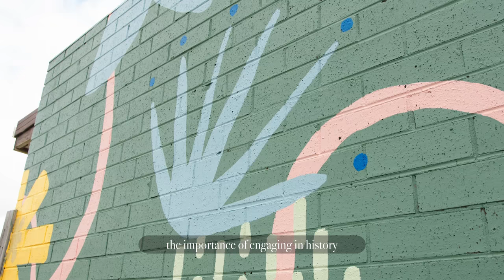Art in the Wildflowers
Native grasslands have been discovered in three Moonee Valley reserves The Crossway South Reserve, Arcade Way and JH Allan Reserve.

The Natural Temperate Grasslands of the Victorian Volcanic Plain are critically endangered and protected by both the state and federal governments.

To highlight the importance and beauty of the grasslands, our Conservation and Arts and Culture departments teamed up to create an open-air art gallery in the Crossway South Reserve.

Taking inspiration from the native wildflowers in the grasslands, Artists Abbey Rich and Jimmy Dvate have created murals on the walls that border the reserve.

The project was funded through the Victorian Government’s Caring for Our Local Environments program.